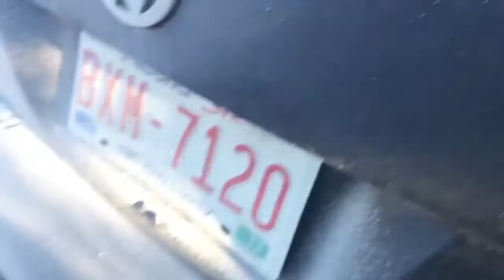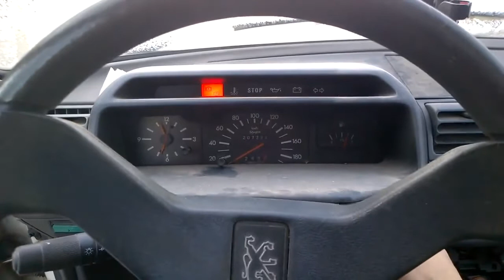EXTREME Top 10 Diesel Cars COLD START - MUST WATCH! 2021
Top 10 Diesel Cars COLD Start 2021 - Must Watch